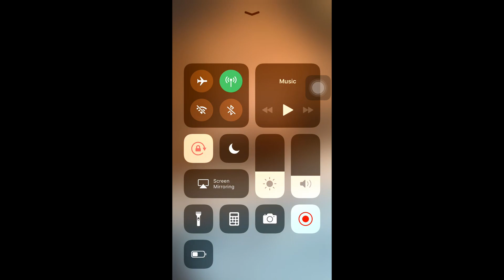**EMOTIONAL** BIRTHDAY GREETINGS!! WATCH TILL THE END!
Happy first birthday to our Dear Anastacia!
Since we can not celebrate your first birthday outside, here's a short video greeting from all the important people in our lives.

Momma and Dadda loves you so much!